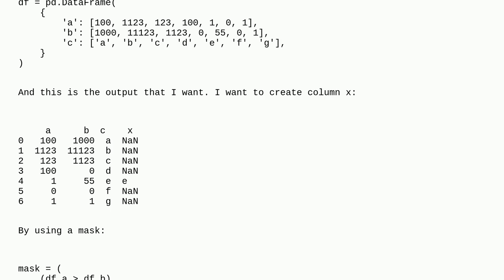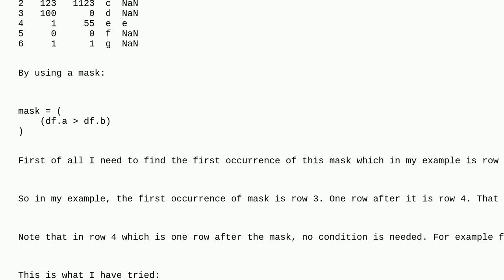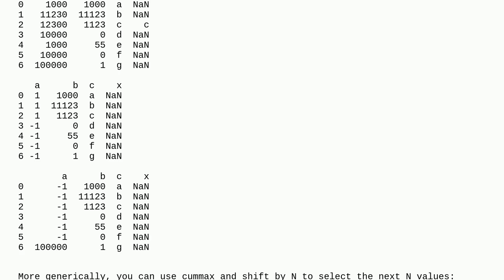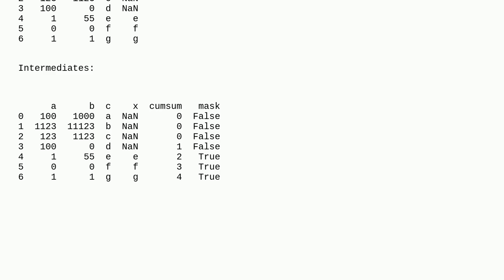Finding the first row that meets conditions of a mask and selecting one row after it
A special thanks goes out to the community

  pandas python